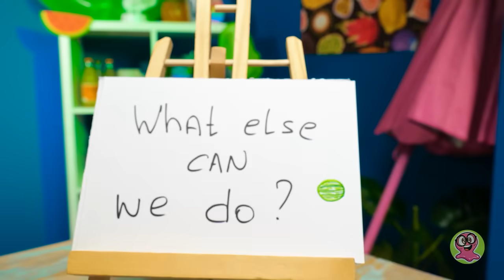Bolo De Melancia Do Roger E Do Sam